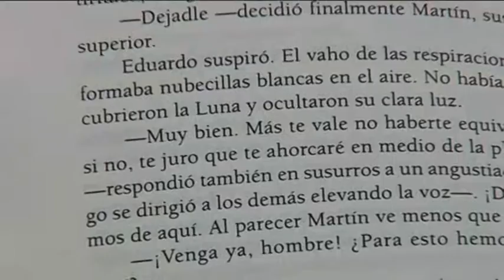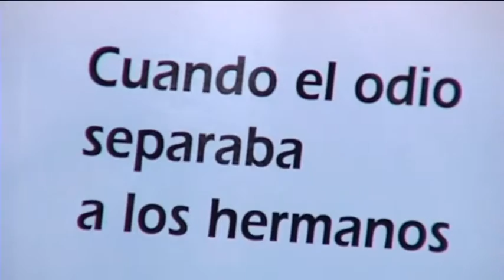JAVIER HERNÁNDEZ PRESENTA SU PRIMER LIBRO INSPIRADO EN LAS HISTORIAS DE LOS ANCIANOS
El escritor Javier Hernández cuenta las historias personales de los abuelos. Ha tardado más de dos años en escribir su primer trabajo literario que cuenta la historia real de varias personas durante la Guerra Civil española.